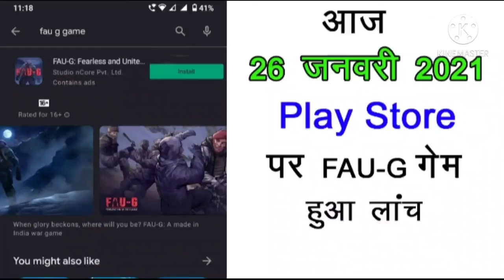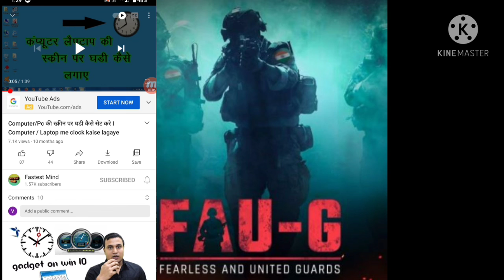Faug Game Play Store Download ! How to download Faug Game in Playstore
How to download Faug Game